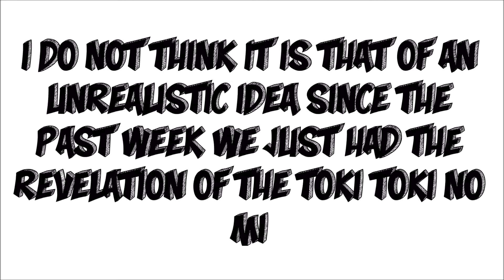THE DEATH DEVIL FRUIT | SHINIGAMI'S IN ONEPIECE?!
So in this video, I want to discuss about if a death devil fruit exists that can summon and allow Doc Q to turn into a shinigami.